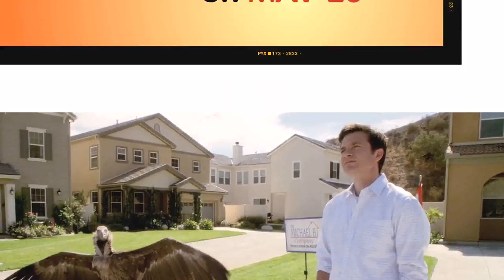Arrested Development Season 4 Official Trailer #1 [HD]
The first trailer for the Bluth's grand return to television, Arrested Development Season 4, has finally arrived!  Starring Jason Bateman, Michael Cera, David Cross, Jeffrey Tambor, Jessica Walters, Will Arnett, Tony Hale, Alia Shawkat, and Portia de Rossi, the fourth season of Arrested Development will hit in its entirety on Netflix on May 26.  For our full thoughts of the trailer, you can check out our Breakdown here: